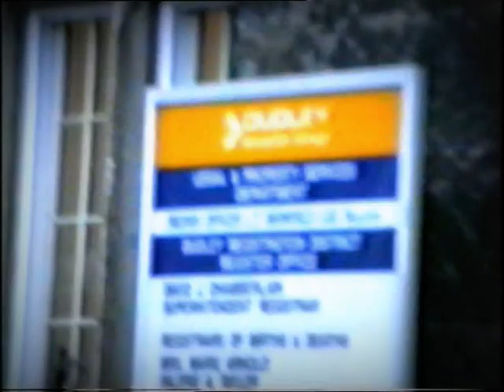Dudley registry office wedding featuring Frank & Shirley ?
prior to xmas 1993 - Surname unknown ?..found on tape inside my late fathers camcorder